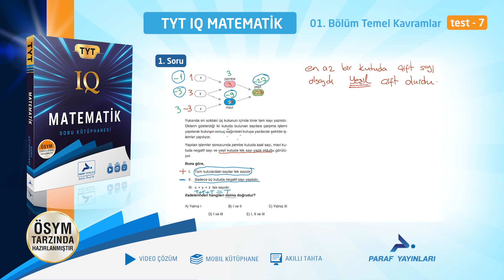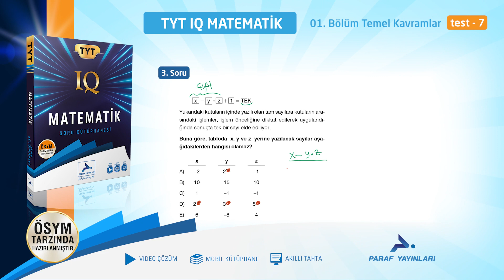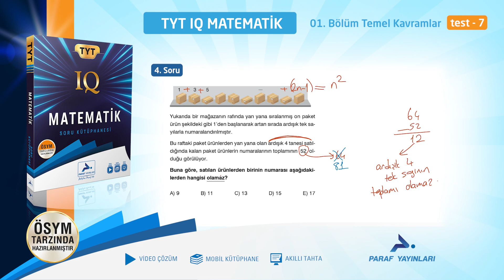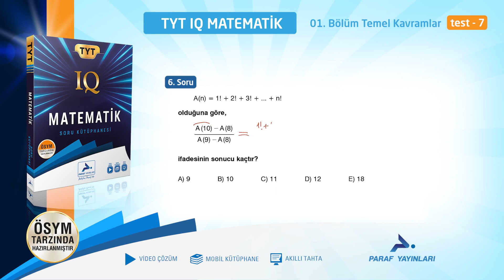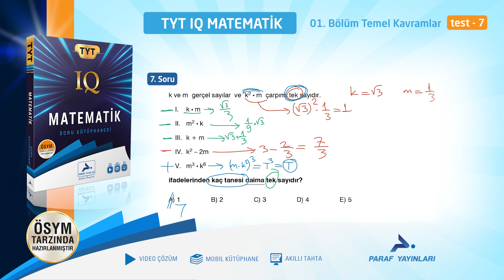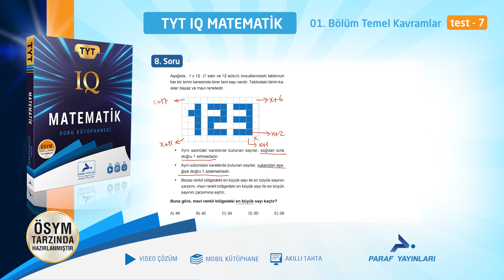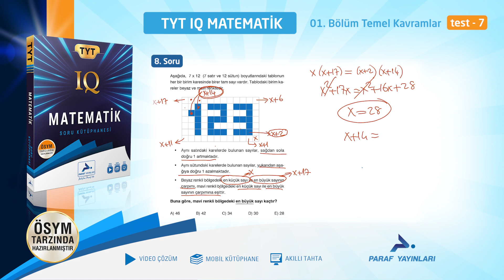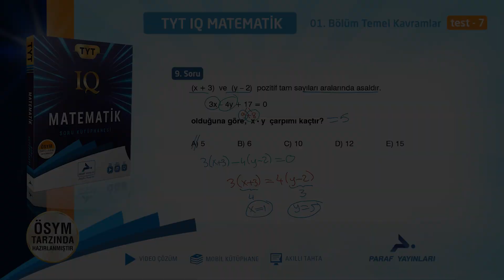TYT IQ MATEMATİK - BÖLÜM 1 - TEMEL KAVRAMLAR - PEKİŞTİRELİM - TEST 7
Paraf yayınları IQ serisi matematik soru kütüphanesi video çözümlerini izleyebilirsiniz. Bu videoda ➡️Birinci bölüm ➡️Temel kavramlar ➡️Test 7 (pekiştirelim) yer almaktadır.
İyi seyirler...

00:00 Soru 1
01:09 Soru 2
01:57 Soru 3
02:59 Soru 4
04:15 Soru 5
05:24 Soru 6
06:50 Soru 7
07:57 Soru 8
09:35 Soru 9

Paraf Akademi
Paraf Yayınları
Prf Yayınları
Sınav
Yks
2023 Yks
Yks 2023